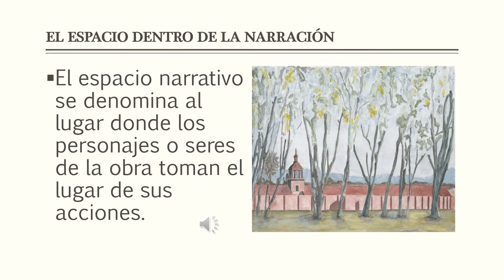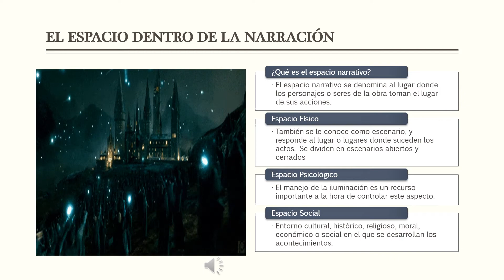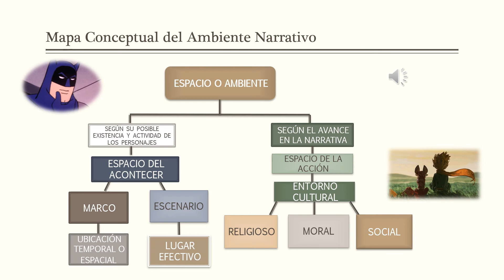ESPACIO Y AMBIENTE NARRATIVO